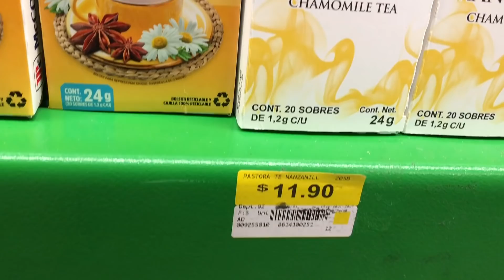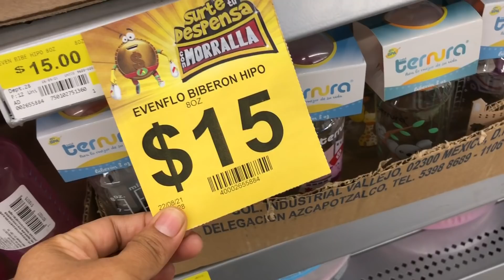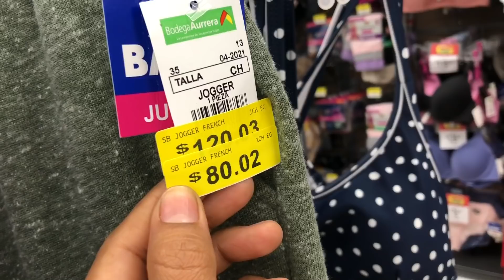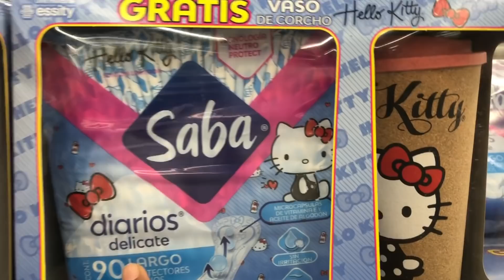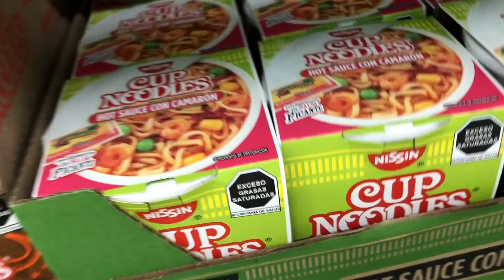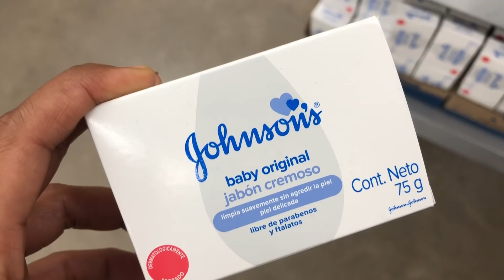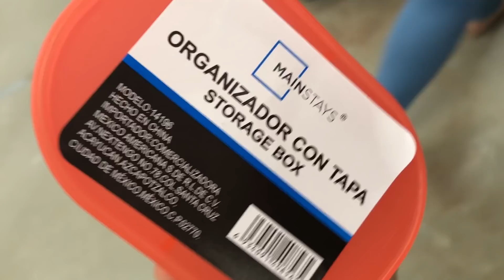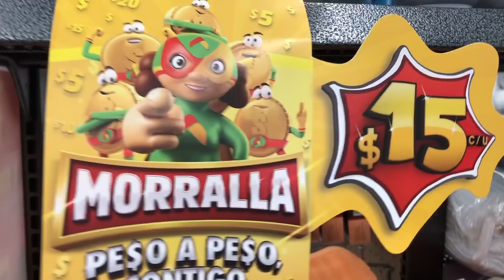BODEGA AURRERÁ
Hola aquí les comparto lo que Mama lucha tiene para ti de morraya por si te gusta este tipo de videos te invito a suscribirte compartir dar like y nos vemos en los comentarios saludos